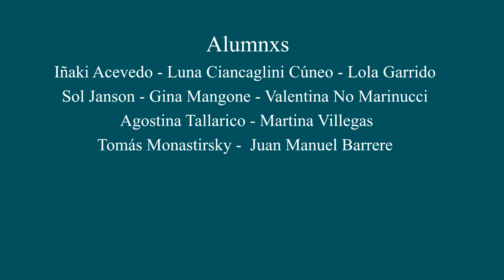Diseños ópticos - Diseño gráfico 5to año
Estos diseños ópticos fueron realizados por los alumnos y alumnas de 5to año a partir de observar las obras del artista argentino Julio Le Parc.